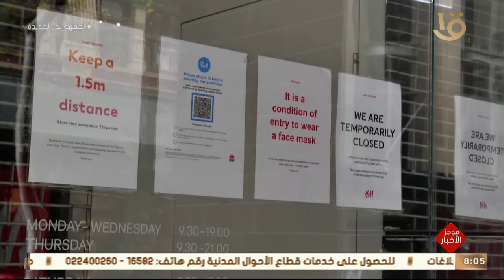موجز الثامنة.. الرئيس السيسي يوجه بالتدقيق الشديد في الخطوات بشأن الوجبات المدرسية